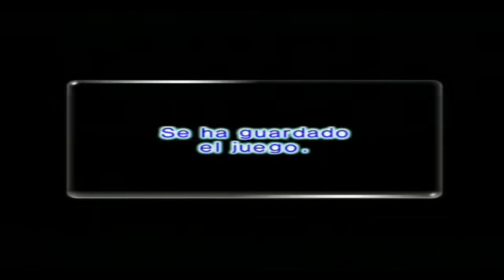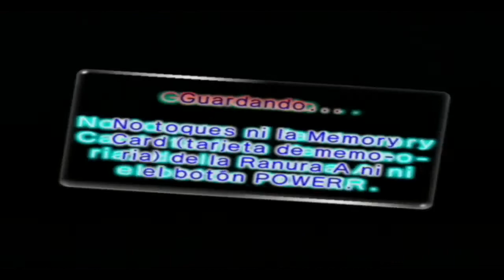Walkthrough - Pikmin 2 - #21